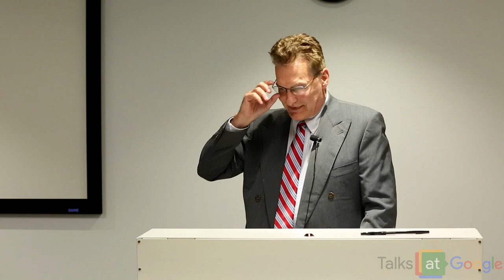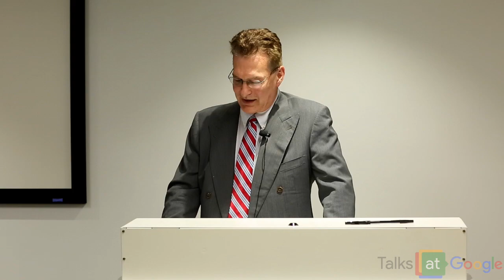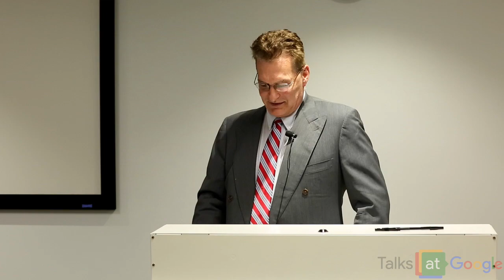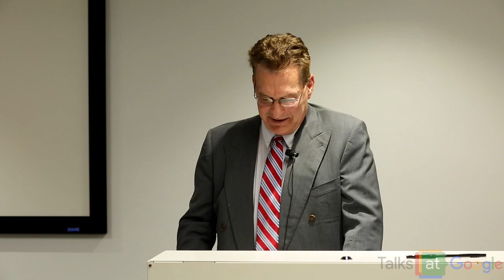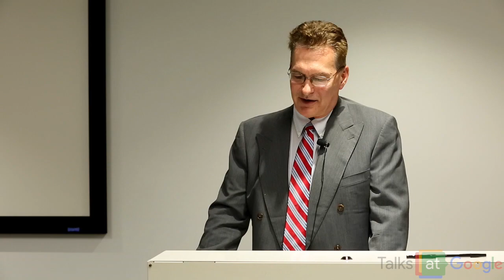Eccentric Orbits: Iridium Story | John Irving Bloom | Talks at Google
Veteran investigative journalist John Bloom tells the greatest satellite story you've never heard, with special guests Dr. Ray Leopold and Dan Colussy.

The Iridium satellite constellation--dreamed up by Dr. Ray Leopold and co. in the '90s--was intended to provide a cellular phone with signal at all ends of the Earth. As the dotcom bubble burst, and Motorola struggled to find buyers for its $5 billion project, the Iridium project was almost self-destructed out of orbit. But businessman Dan Colussy had other plans.